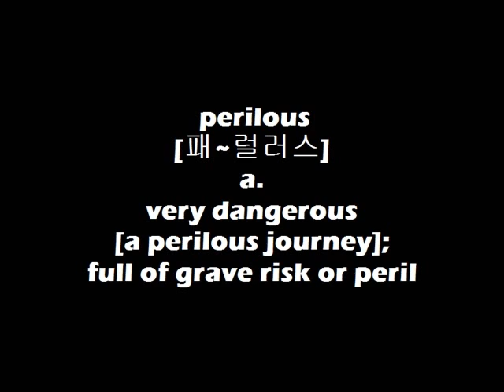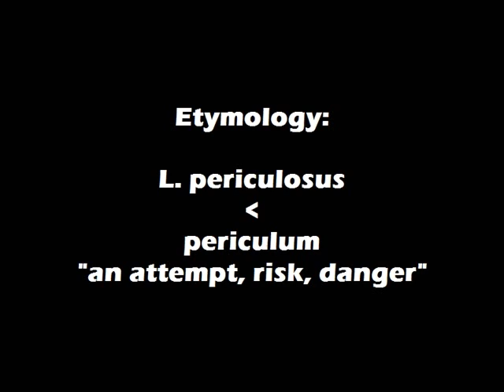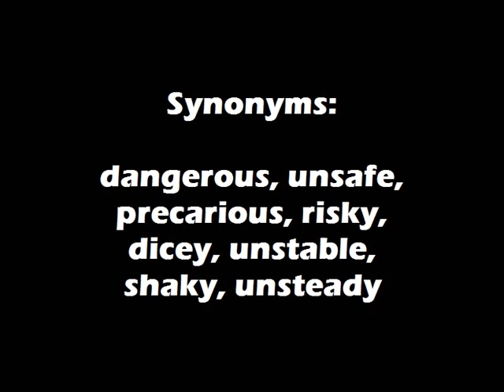Dr. Choi's WordBank [perilous]